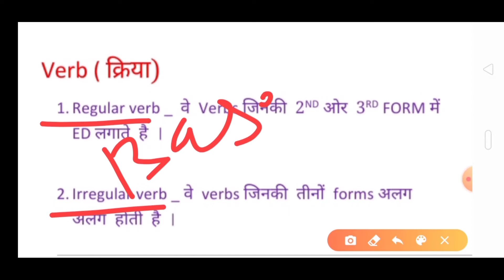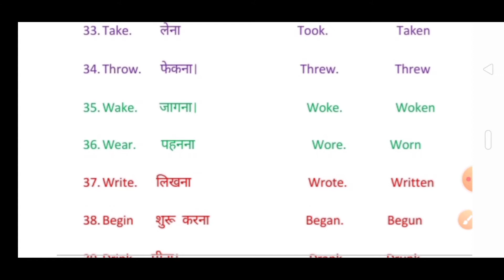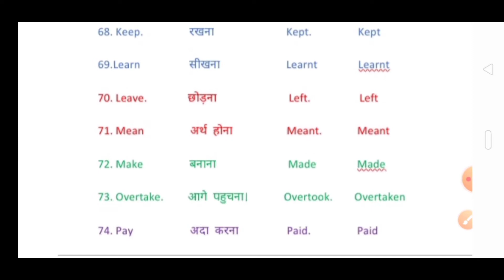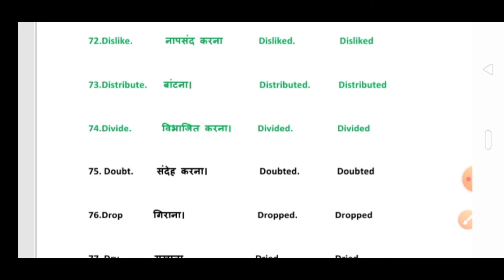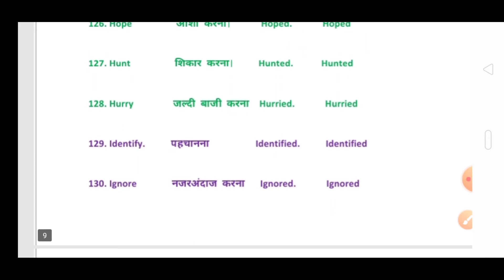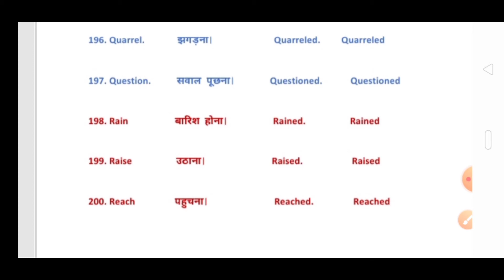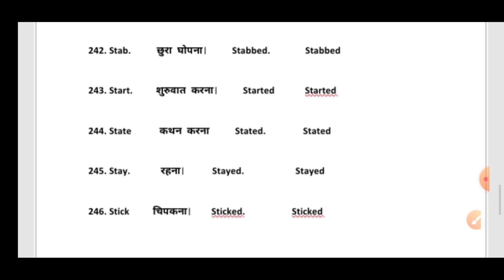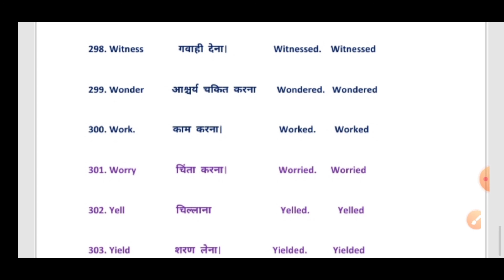Top 400 Verbs with 2nd and 3rd Form || Daily use english verbs || Commonly used English verbs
1. Commonly used verbs
2. Daily used 400 + english verbs
3. Regular verbs
4. Irregular verbs
5. वर्ब्स की तीनों फॉर्म
6. रोज इस्तेमाल होने बाली वर्ब्स
7. तीनो फॉर्म वर्ब्स की
verbs regular
verbs irregular

#400+VERBS